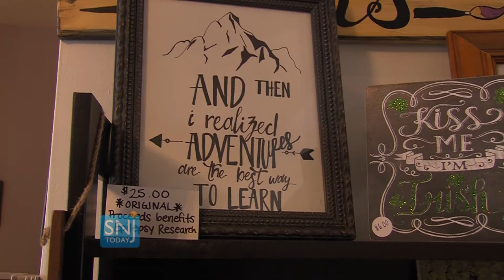Road to Miss New Jersey: Ashley Kulikowski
Get to know Miss Stars and Stripes, Ashley Kulikowski, on the RoadToMissNJ 2017!